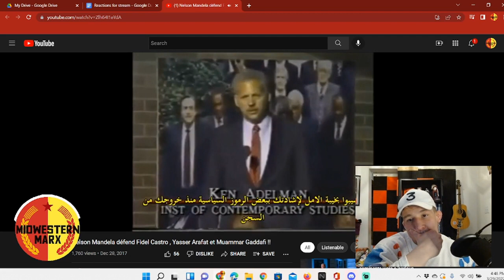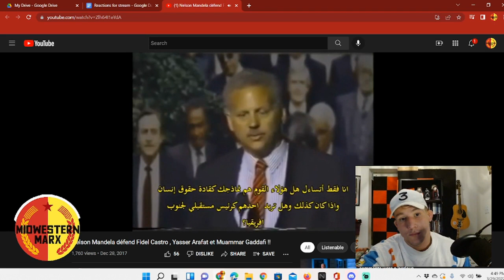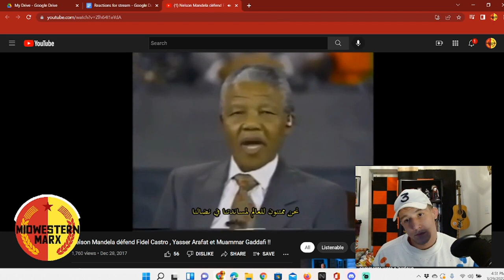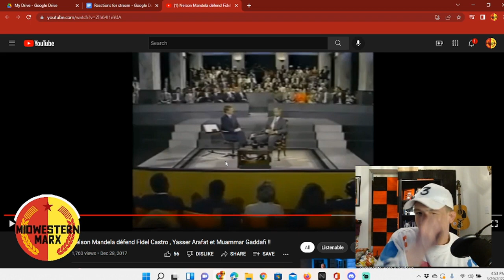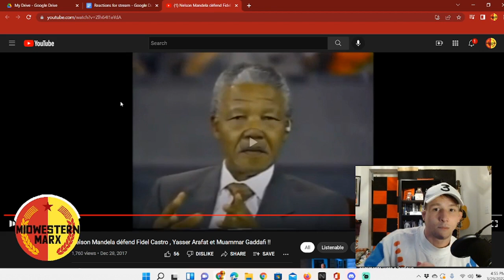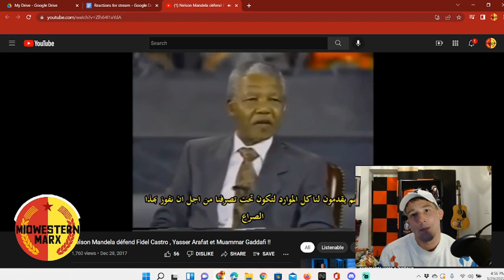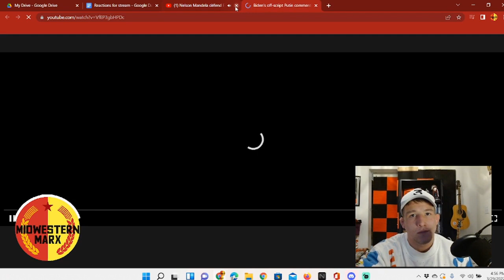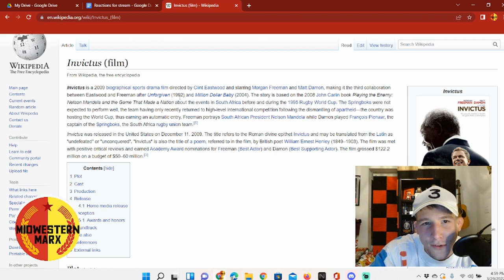Nelson Mandela Defends Fidel Castro & Other Allies.